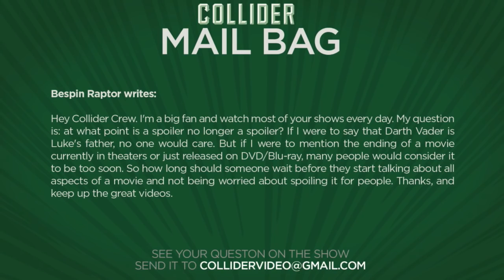The ethics of spoilers - Collider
Bespin Raptor writes:

Hey Collider Crew. I'm a big fan and watch most of your shows every day. My question is: at what point is a spoiler no longer a spoiler? If I were to say that Darth Vader is Luke's father, no one would care. But if I were to mention the ending of a movie currently in theaters or just released on DVD/Blu-ray, many people would consider it to be too soon. So how long should someone wait before they start talking about all aspects of a movie and not being worried about spoiling it for people. Thanks, and keep up the great videos.